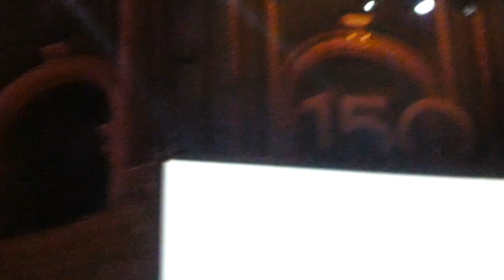The Beach Boys - Good Vibrations - Royal Albert Hall, London, 24/6/22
Good vibes indeed in the hall tonight
Sixty Years of the Sounds of Summer tour